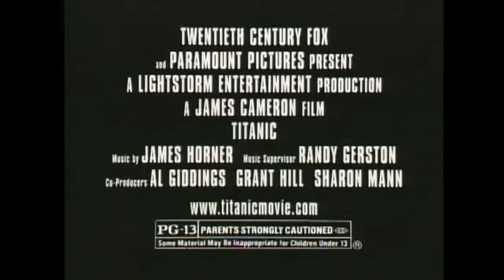Titanic TV Spot 14 of 15 - ARCHIVE 97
I found a reel with the original Titanic TV Spots that aired in 1997. To promote and market large budget entertainment properties like this, multiple versions are made to air during different types of programming throughout the day and during different available time slots. There are 15 spots in total that I'm putting up and, if you watch them all,  you'll see the different tone and feel amongst the spots. I'm not sure if these have been seen anywhere since they aired originally, but these are the actual spots that marketed the film in 97 digitized from a Standard Definition master.

After having accumulated thousands of video tapes and hard drives of projects over the years, it's time to start throwing some away. So, I thought I would archive some of the interesting ones on YouTube.